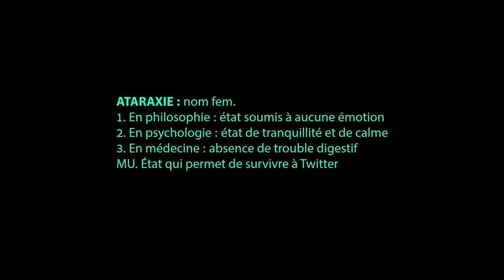"ATARAXIE" ça me dit rien... épisode 3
Parfois on aimerait pouvoir résister à toutes formes de menace, à tous les problèmes, et seulement être tranquille. Quoi ? Ne plus avoir d'émotion ? C'est chaud quand même, et il y a un mot pour ça ?

Vous trouverez un bel exemple d'ataraxie dans le film Lucky Number Slevin, qui est excellent au passage 😉.

LE MOT :
ATARAXIE : nom fem.
En philosophie : état soumis à aucune émotion
En psychologie : état de tranquillité et de calme
En médecine : absence de trouble digestif
MU. Possibilité de survivre à Twitter